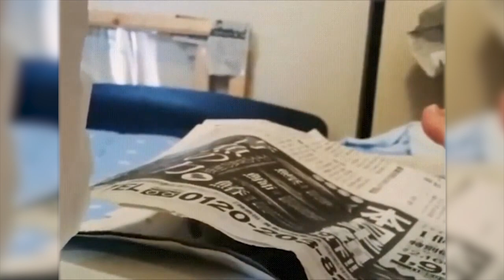🤣Funny Animals Videos 2020🤣Best Of The 2020 Funny Animal Videos #2 😁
Enjoy new funniest and cutest videosof the month about try not laugh funny animals' life video. But some cats in this video will actually surprise you!
And you can enjoy they in this video. Cats are surely the most popular pets and awesome animals nowadays. Dogs are awesome animals. Despite all their differences, they have much in common, too.